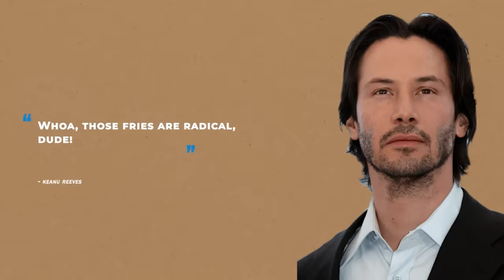Keanu Reeves REVEALS Why He Turned Down This Role...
In many ways, Keanu Reeves is a walking contradiction. He’s one of the world’s biggest movie stars, but also the guy who’s most likely to offer you his subway seat. He’s Neo, John Wick, and just Keanu. And he’s no carefully crafted Hollywood persona – oh, no, he’s as genuinely chill as they come. This makes his career trajectory totally unique. If you thought Keanu was a nice guy who simply accepted any role that came in his direction, think again. Later on in this video, Keanu Reeves REVEALS why he turned down this role… But first, let’s get a grip on the bigger picture.